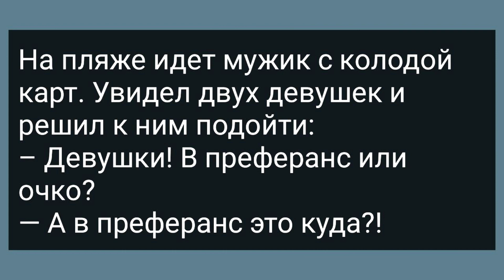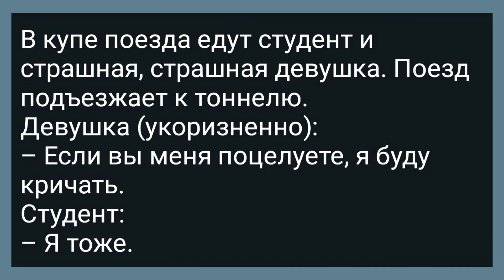Будущая Теща Пригласила Будущего Зятя в Баню! Сборник Свежих Анекдотов! Юмор!